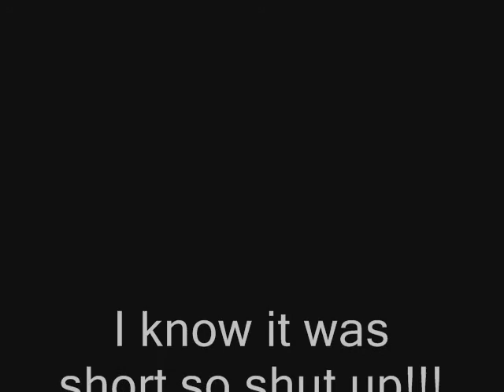Connor Man vs Beau Man Brawl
Ep. 1 of the endless brawl...